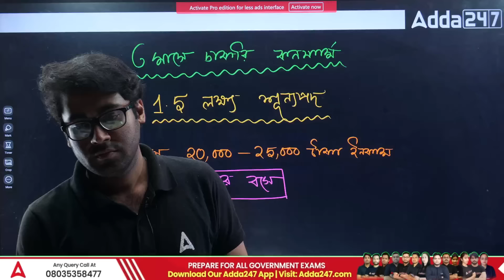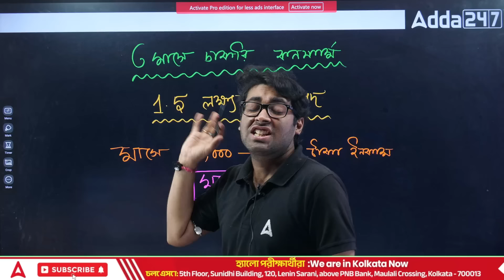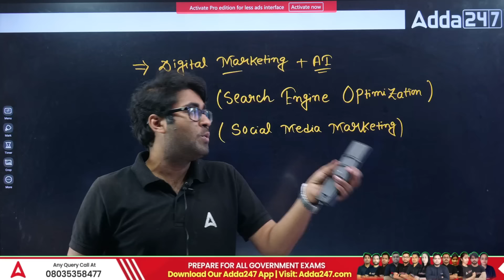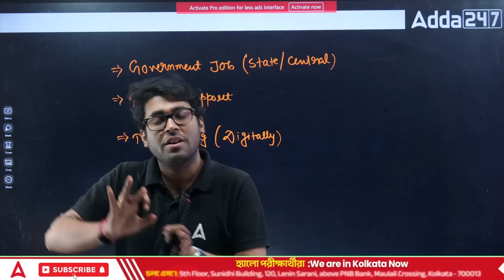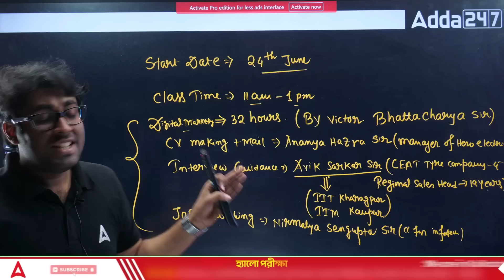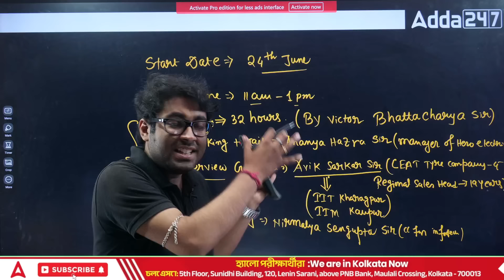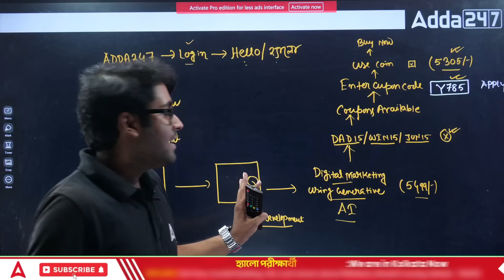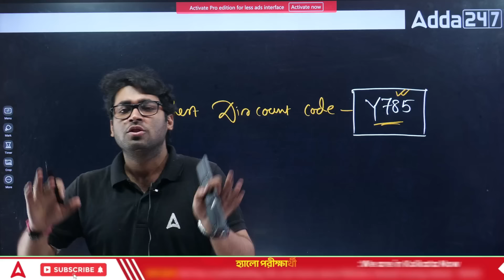৩ মাসেই চাকরি নিশ্চিত | ঘরে বসে ২৫০০০ টাকা ইনকাম | ১.৫ লক্ষ্য শূন্যপদ | By Sudipta Sir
Discover legitimate work-from-home opportunities with Sudipta Sir's detailed guide! Learn how to earn ₹25,000 monthly in just 3 months through proven strategies. Sudipta Sir, a renowned expert, shares insights on various zero-investment online jobs, ensuring financial security from the comfort of your home. Whether you're a student, homemaker, or looking to supplement your income, this video offers practical advice and step-by-step instructions to kickstart your online career. Don't miss out on this chance to achieve financial independence and flexibility.